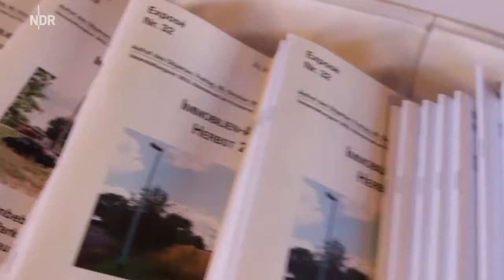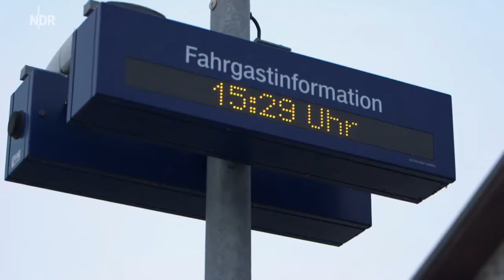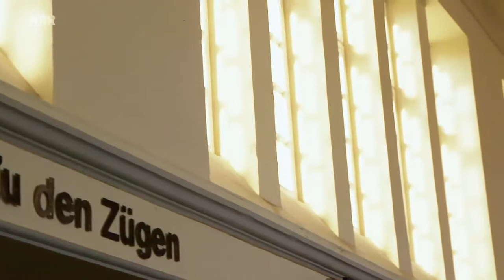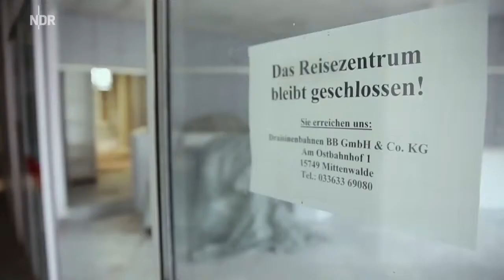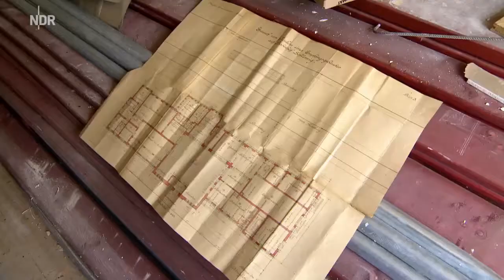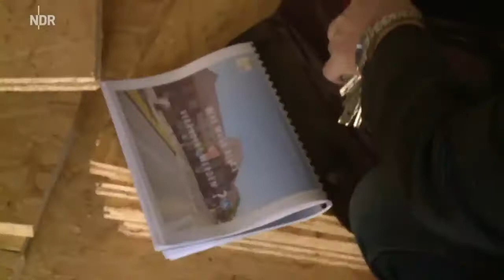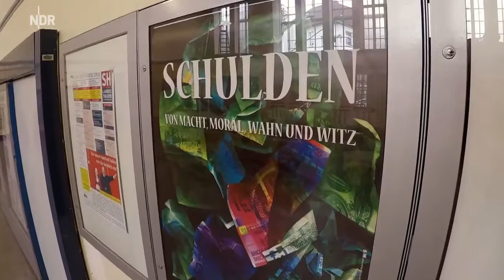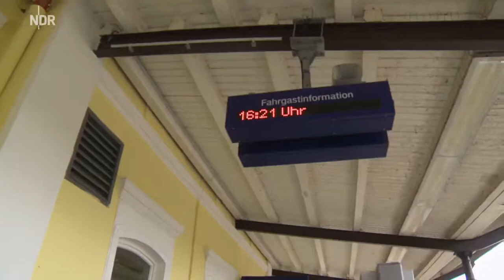Die brutalsten Bahnhöfe Deutschlands ✪ Neu Dokumentarfilm HD